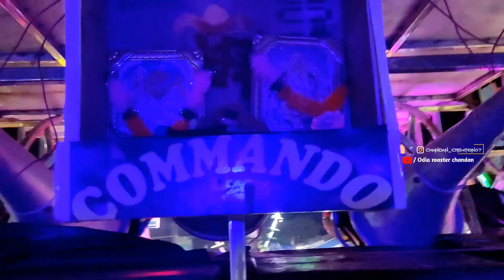Gaudadia Ganesh Puja Bhasani Dj Commando Mix,Soro New Setup 2023 🤯//ଗୌଡଦିଆ ଗଣେଶ ପୂଜା ଭସାଣୀ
cammando mix in gaudadia
gaudadia bhasani
gaudadia Ganesh Puja Bhasani

                             🟡 Papular Tags 🏷️

                               🟢 Surch Tags 🏷️

                             🔵 Viral Tags 🏷️

                          ⚫ Important Tags 🏷️